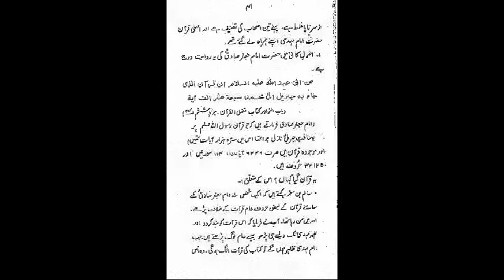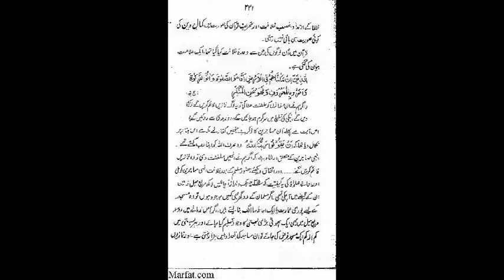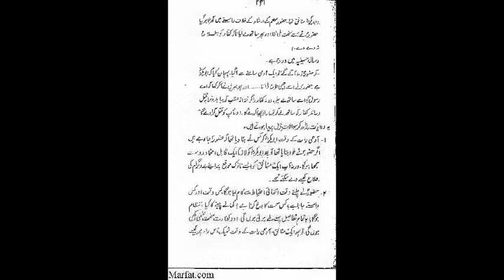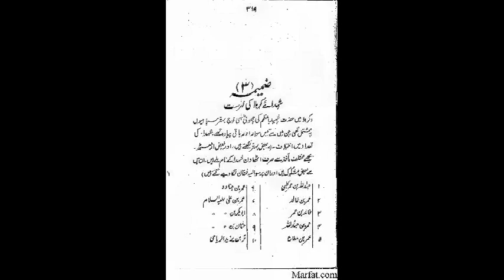Bhai Bhai Dr Ghulam Jillani Barq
بھائی بھائی (ڈاکٹر غلام جیلانی برق)